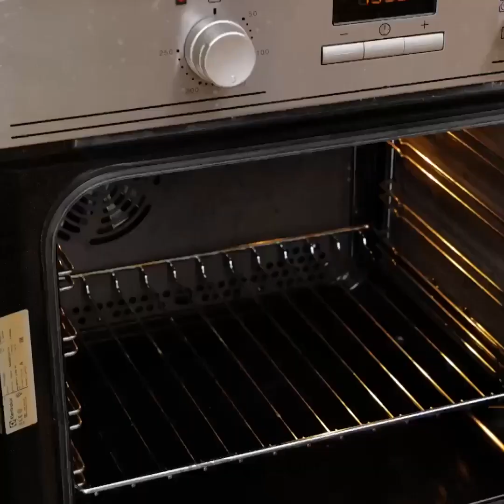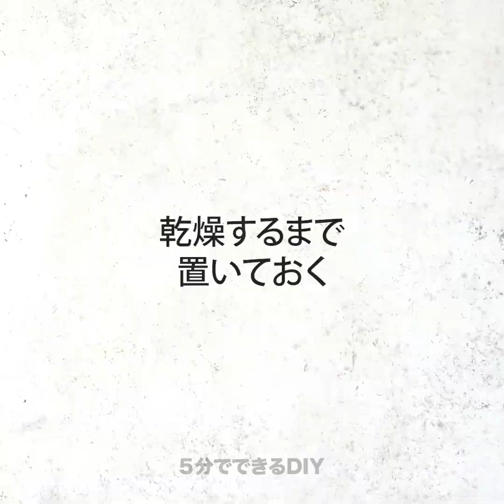意外と使える毎日のキッチンのコツ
意外と使える毎日のキッチン術」へようこそ！この楽しいビデオでは、独創的なキッチンハックの宝庫をご紹介します。トマトのスライスから、ハーブの鮮度長持ち保存まで。ありふれた日用品が料理の魔法使いに変身する世界へ飛び込もう！完璧な一杯のコーヒーの秘密を発見し、焼きすぎた料理を救う方法を学びましょう。私たちは、あなたのキッチンでの冒険をスムーズで楽しいものにします。エプロンを持って、一緒にキッチンの魔法をかけましょう！🌟🔪☕ 00:00 賢いキッチンハック 00:28 卵の簡単な切り方 01:10 玉ねぎの切り方 08:56 食品を乾燥させて長持ちさせる簡単な方法